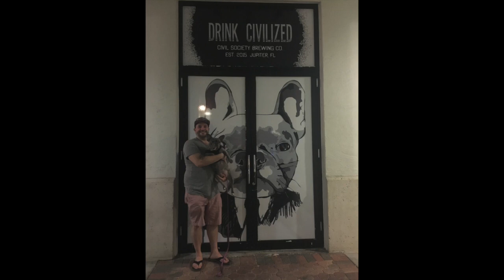Bulldogs & Beer: Civil Society Brewing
National Love Your Pet Day, Andrea's gorgeous French Bulldog Sophie w/ me and her Bulldog buddies of Civil Society Brewing! 0:32 Best Brown Ale ever, 1:18 American IPA, 2:04 10% Pale Wheat Ale.